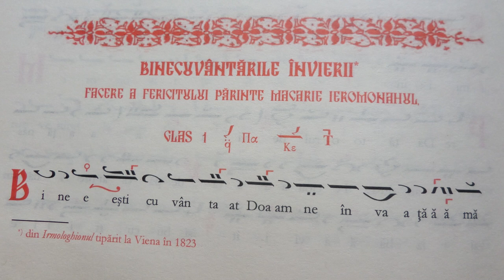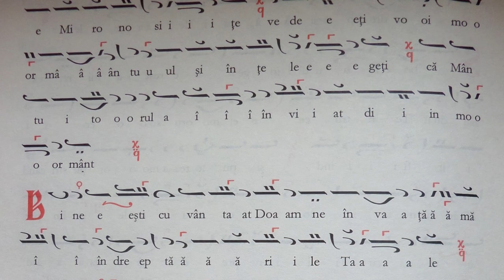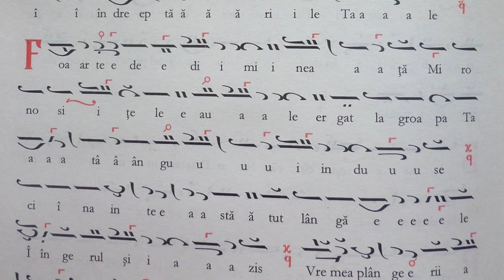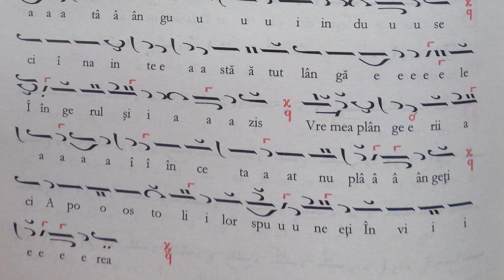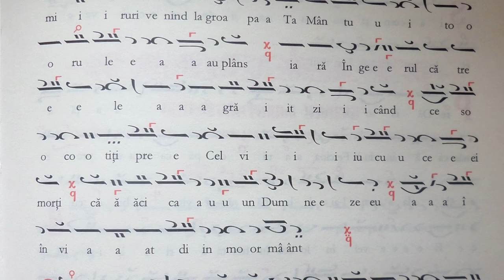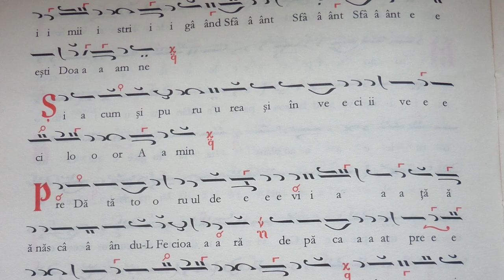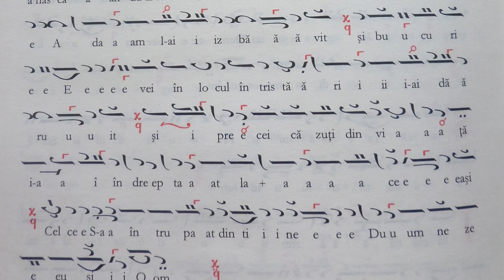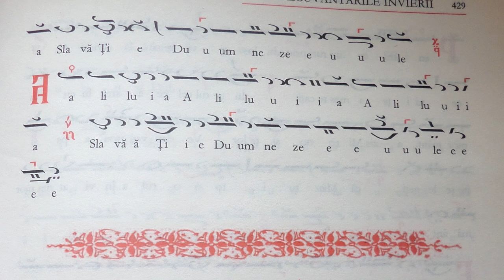Binecuvântările Învierii, glas I, de Macarie Ieromonahul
Binecuvantarile Învierii (argon), glas 1 tetrafon,  de Macarie Ieromonahul
Partitură preluată din "Anastasimatar", Macarie ierom., Ed. Bizantina si Fundatia Stavropoleos, 2002.
Psalt Liviu Cruceru